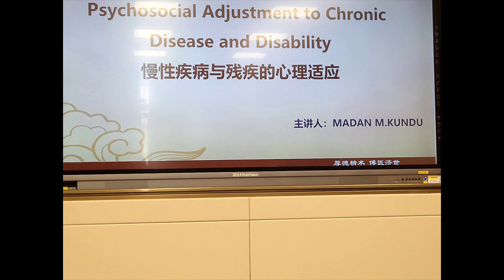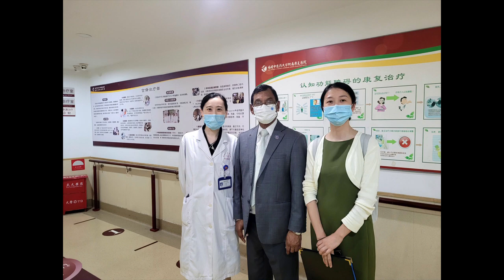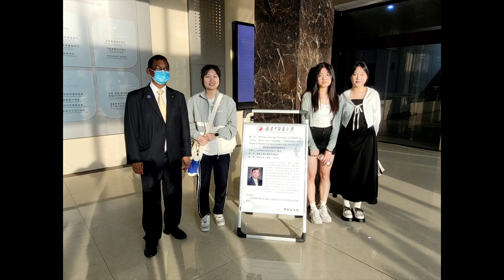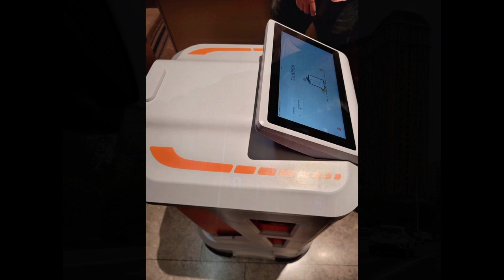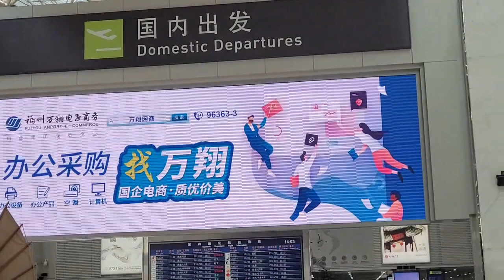Fujian University of Traditional Chinese Medicine Dept of Rehabilitation Medicine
Fujian University of Traditional Chinese Medicine,
Department of Rehabilitation Medicine.
Fuzhou: May 24 - 29, 2023